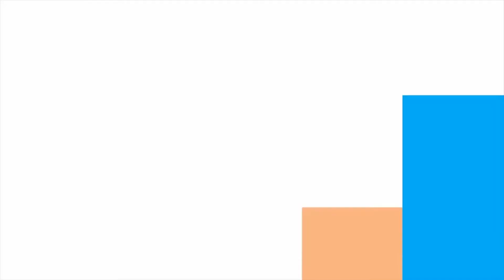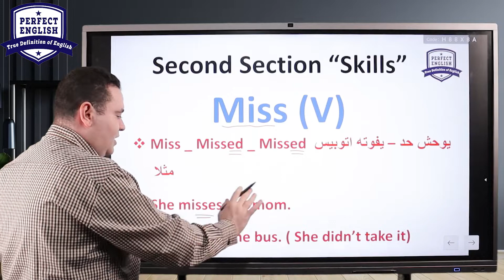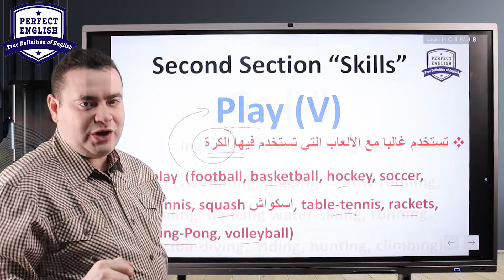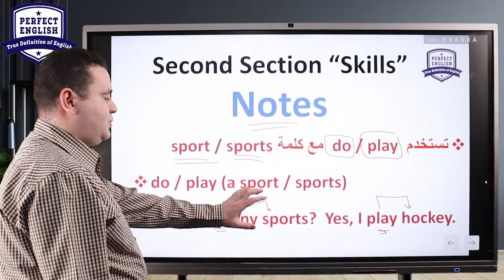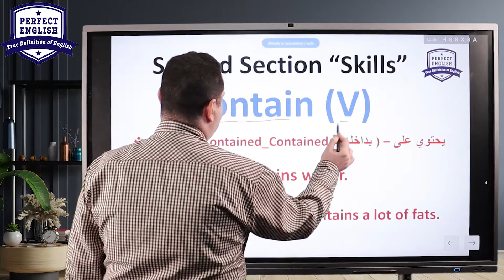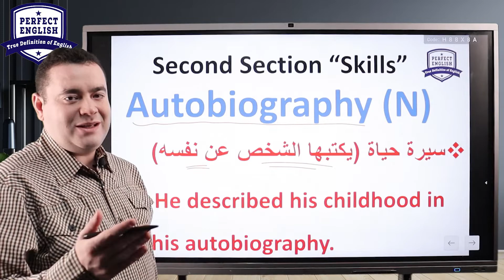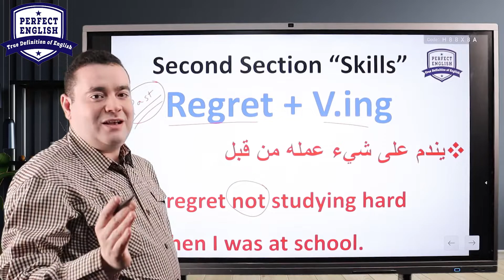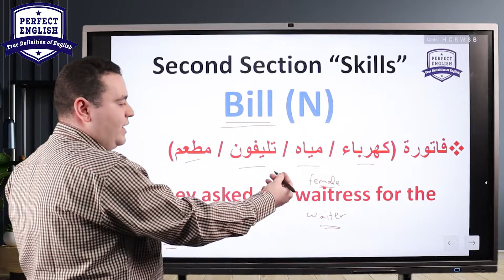مستر جورج صبحي l أهم تريكات المهارات l حلقة 16 l كورس الثانوية العامة l مراجعات الثانوية العامة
كيفية الحصول على الدرجه الكامله في سؤال القطعه للصف الثالث الثانوي
تالته ثانوي

انجليزي تالته ثانوي المنهج الجديد
حل القطعه
حل القطعة
القطعه
سؤال القطعه